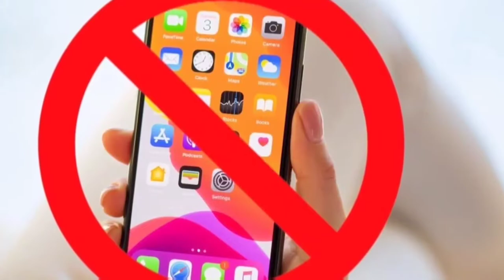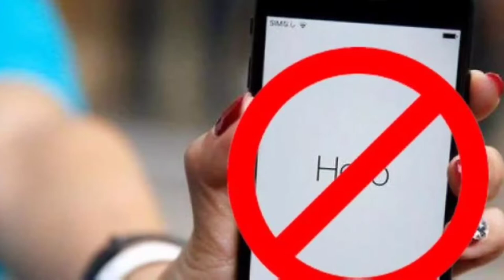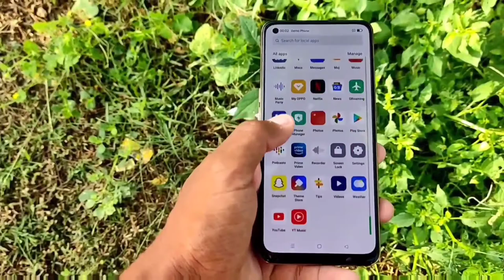मोबाइल खरीदने से पहले इन बातों का ध्यान रखे | watch this video before buying mobile | Tech Selly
Aaj Hum Aapko batayege ki mobile Phone kharidne se pahle in Baato Ka Dhyan Rakhna😊